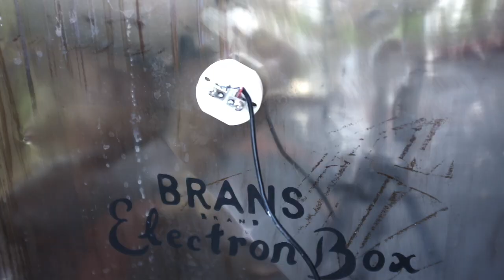Throwing a ceramic pot, cooking borscht, garden strolling ASMR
Nothing scares the makes the major political parties more than throwing a pot on a pottery wheel